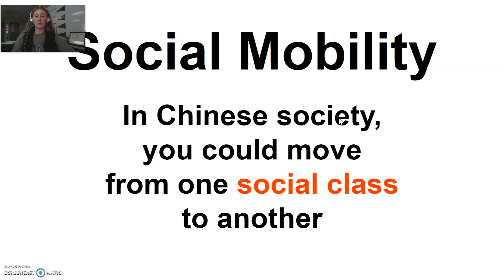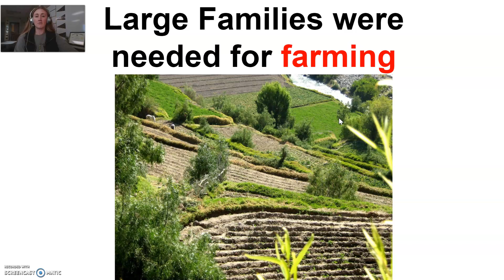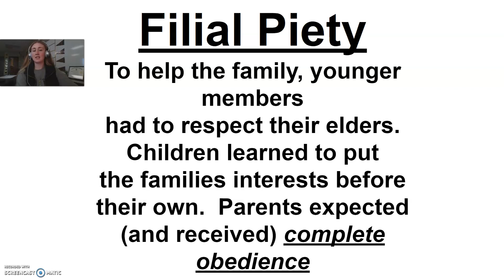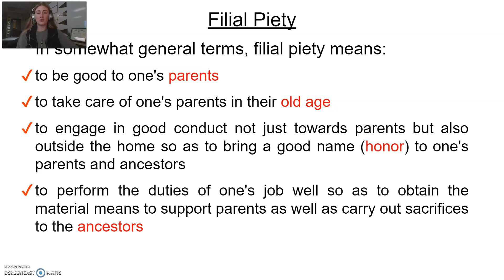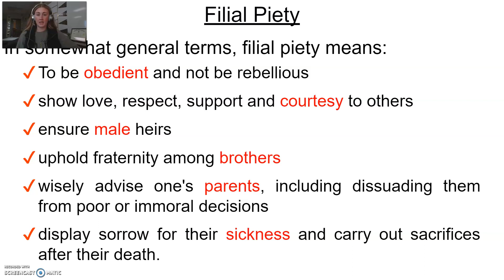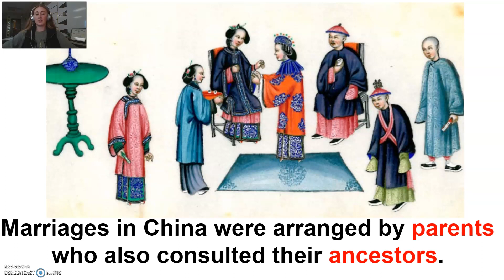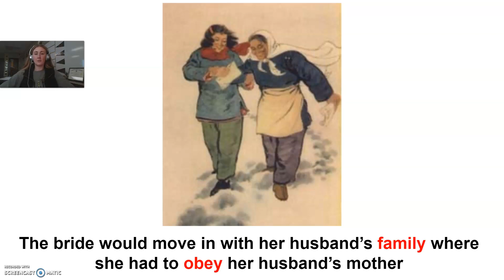15-3 Notes Part 2